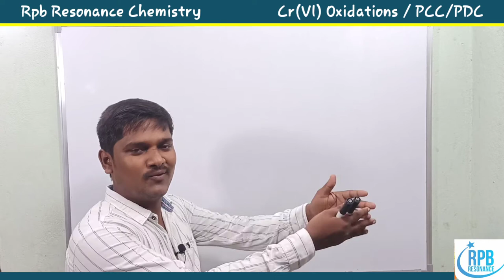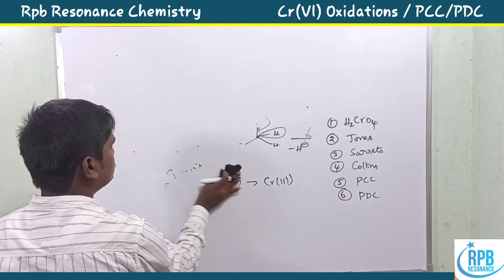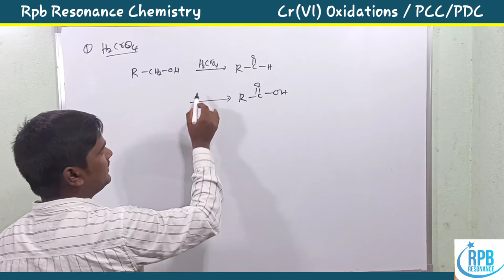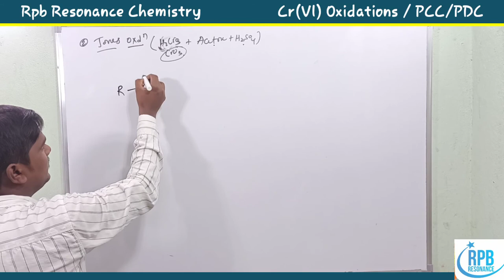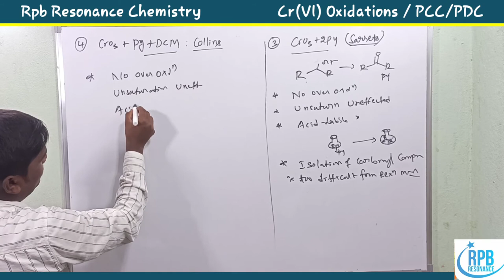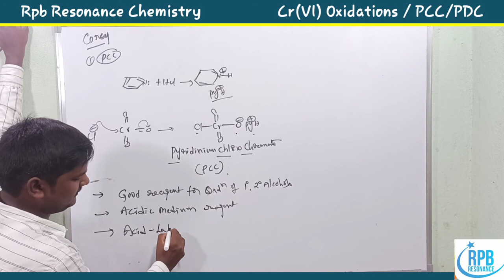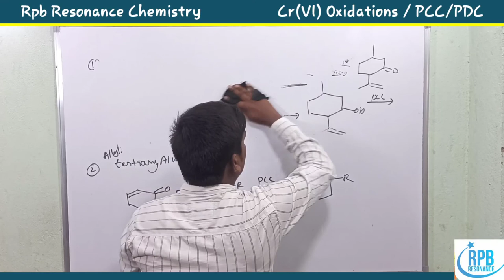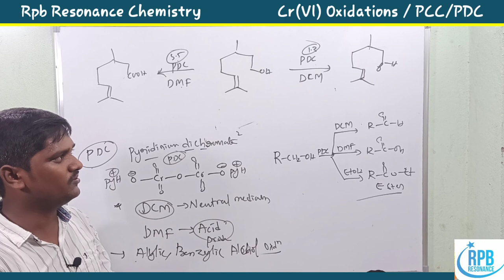Oxidation of alcohols l Cr ReagentslJonesl Sarrets l Collins l PCC l PDC l APSET CHEMISTRY IN TELUGU